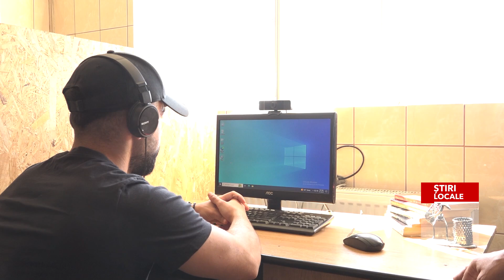DETINUȚI LA MUNCĂ, ÎN CONDIȚII SPECIALE